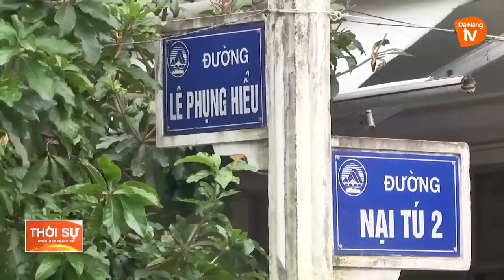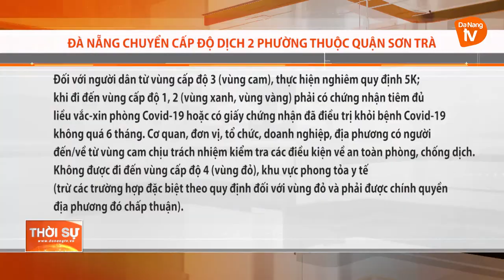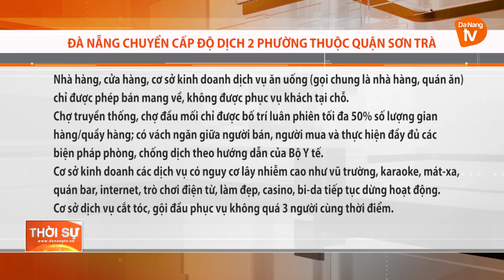ĐÀ NẴNG: CHUYỂN CẤP ĐỘ DỊCH 2 PHƯỜNG THUỘC QUẬN SƠN TRÀ